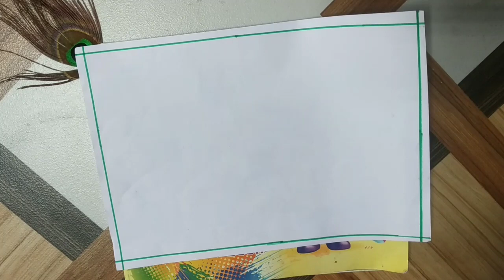Janmashtami Drawing/How to draw janmashtami drawing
janmashtami drawing
janmashtami drawing easy
janmashtami drawing simple
janmashtami drawing with colour
janmashtami drawing pictures